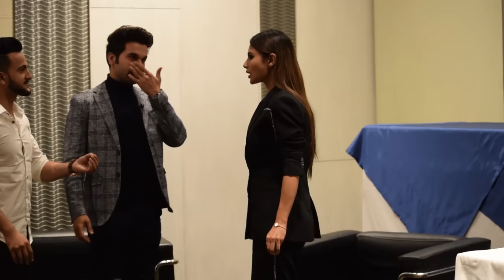Proposing Prank on Mouni Roy | By Vinay Thakur FT. Rajkumar Rao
Me and Rajkumar sir! Pranked Mouni Roy 😂🤣